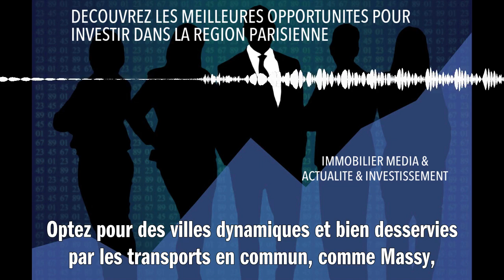DECOUVREZ LES MEILLEURES OPPORTUNITES POUR INVESTIR DANS LA REGION PARISIENNE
Les meilleures opportunités d'investissement immobilier dans la région parisienne se trouvent généralement en périphérie de Paris, où les prix sont plus abordables avec un potentiel de rentabilité élevé. Optez pour des villes dynamiques et bien desservies par les transports en commun, comme Massy, Versailles, Saint-Ouen ou encore Issy-les-Moulineaux. Ces villes bénéficient d'un bon développement économique et de nombreux projets d'urbanisme prévus dans les prochaines années. De plus, l'arrivée du Grand Paris Express va offrir de nouvelles liaisons rapides entre ces communes et le centre de Paris, augmentant ainsi leur attractivité et la demande locative. N'hésitez pas à vous tourner vers des biens anciens à rénover pour bénéficier du dispositif fiscal Denormandie ou vers des programmes neufs éligibles au dispositif Pinel afin de maximiser votre rendement locatif.